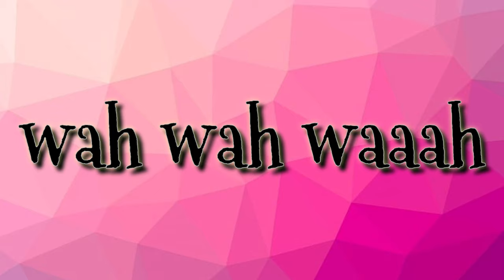BLOGGERS SOUND EFFECTS | Free to download | NO COPYRIGHT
How to download the sound effects?
1. Click the download link diwn below and it will redirect you to its download page.
2. Wait for 5 secs and click skip the ad.
3. Click the download button or icon to download the file.